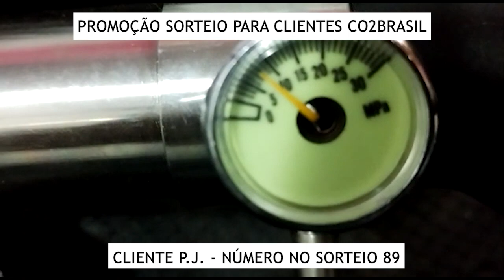PROMOÇÃO SORTEIO PARA CLIENTES CO2BRASIL - P.J. - NÚMERO 89